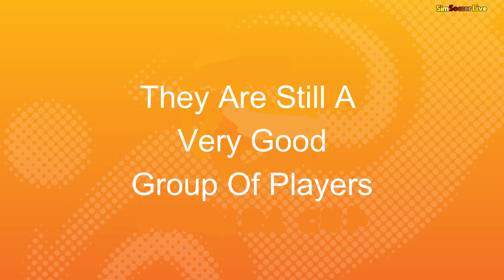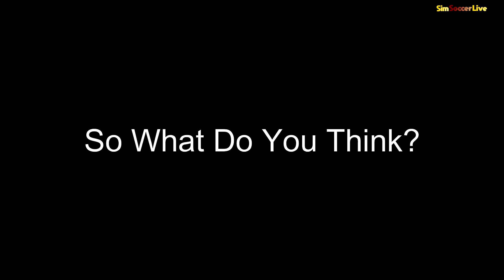Jamaica vs Catalonia | May 25, 2022 | A Closer Look At The Catalan Squad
The Jamaica Reggae Boyz will be playing a friendly match against Catalonia in Girona, Spain on May 25, 2022. Some Reggae Boyz fans are questioning the value to be gained from this match. Here we take a closer look at the Catalonia football team. Enjoy!